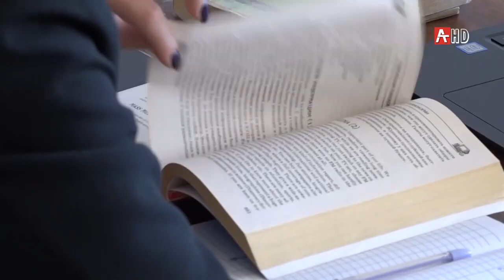АГУ начало занятий